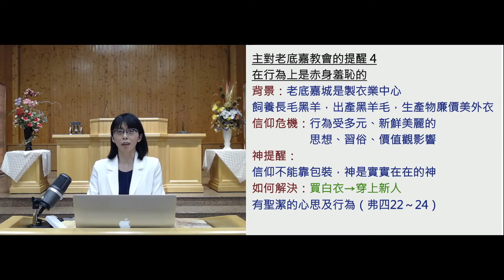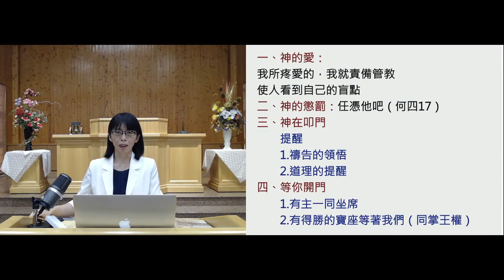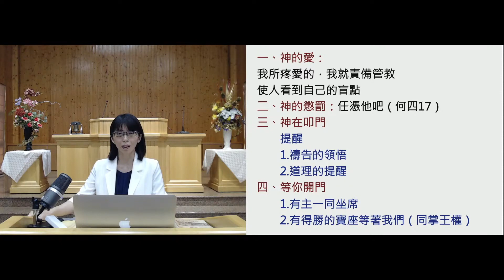温水中的信仰 蔡佩秀